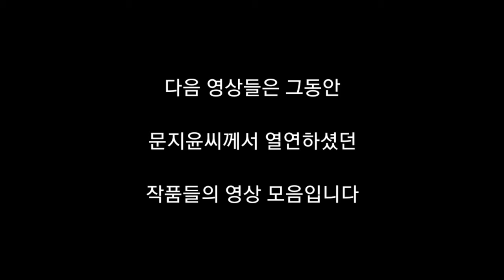배우 문지윤 추모 영상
너무 안타깝습니다 수익 창출 의도는 전혀 없고 단지 고인을 추모하기 위한 영상입니다